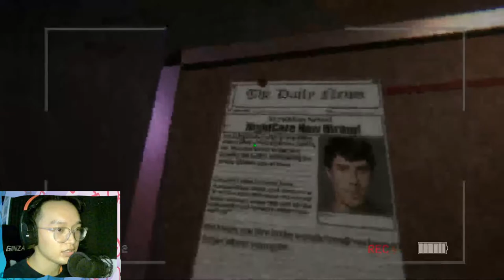JEEPERS CREEPERS!! | Nightcare 1974 (Full Gameplay)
frickin scary ngl